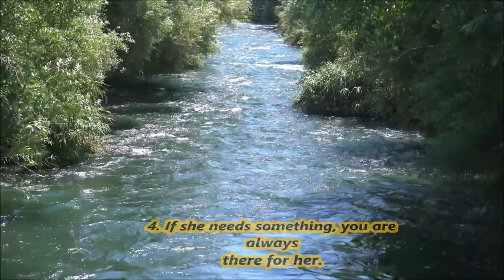Know exactly what she looks for in a man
kiza natasha ndetse na Instagram @ natashakiza3